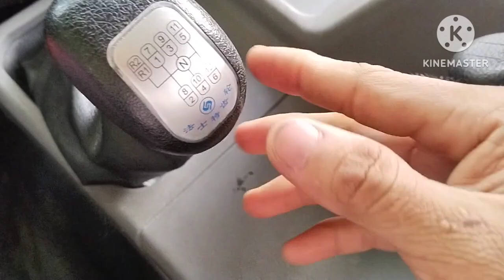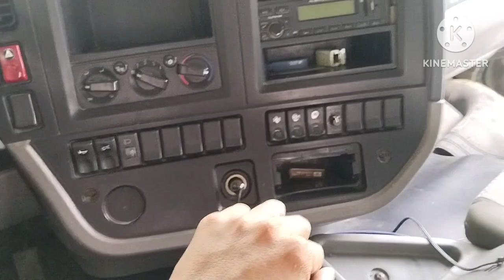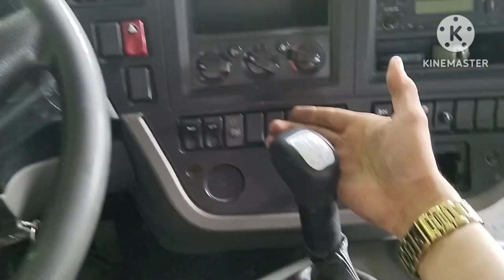SITOM TRUCK AYAW PUMASOK NG KAMBYO